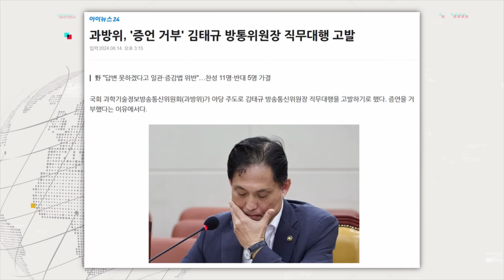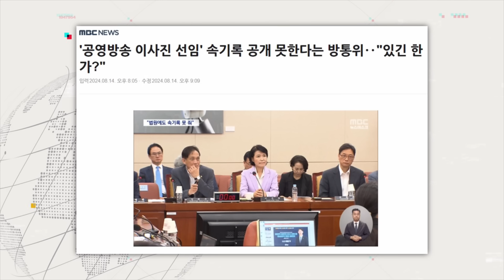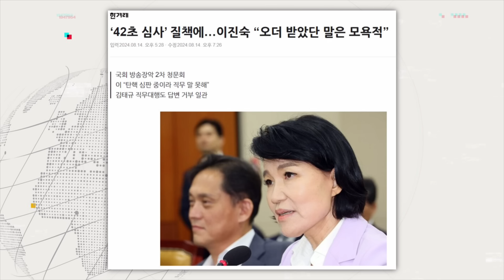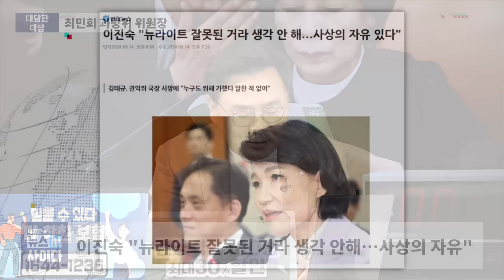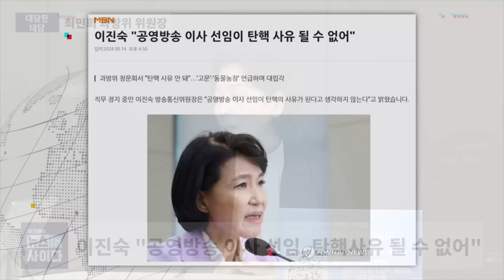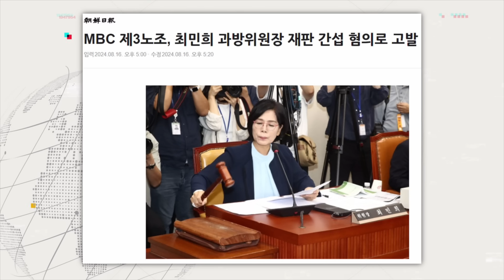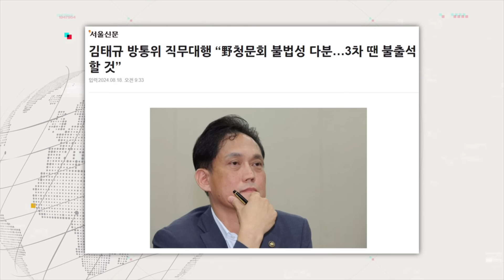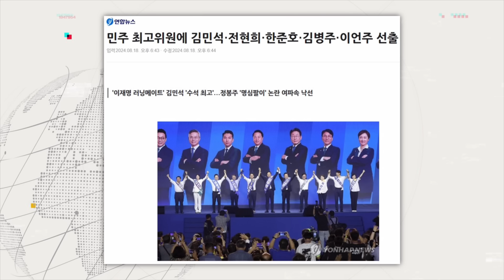최민희 의원의 민주당 전대 총평-"윤석열 정권과 싸우고 내부 총질 말라"-"청문회가 고문·인권유린?...코너 몰렸다는 뜻"-윤 정부 인사들 출세적 기회주의자"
🔊 대담한 대담 : 최민희 과방위원장

김태규, 답변태도 내용 '거부 수준'이라 고발 조치
국힘 질문에만 대답…朴 정권서도 이러진 않아
워크샵 없이 바로 공영방송 이사 임명…뭐가 그리 급했나
이사 후보, 면접은 안 봐도 후보 면면은 살펴봤어야
다음 회차서 속기록 확정 전 본인에게 확인 절차 거쳐
속기록, 방통위 규칙 별개로 국회법 상 제출 의무 있어
속기록만 제출하면 돼…그럼 청문회도 필요 없었다
회의시간 1시간 45분 동안 선임까지는 불가하다고 봐
위원회 모든 과정은 심의 과정 있어야…속기록에 있어야
방통위 성과, 김태규 상식적이지 않음 확인·채점표 획득
헌법상 사상의 자유는 있지만 뉴라이트는 역사 부정
이진숙, 뉴라이트가 소신?…尹 코드에 맞추는 것
친일문제 우물쭈물 장관급 인사, 출세적 기회주의자여서
尹, 지도자로서 본인 콘텐츠 부재로 주변사람 말에 빠져
尹 주변 누가 있는지 중요…김태효가 밀정식으로 이끌어
청문회가 고문·인권유린? 선정적 단어, 코너 몰렸단 뜻
김태규, 불법적 요소 때문에 불출석? 국회 이해 부족
김태규, 불출석하면 그에 따른 법적 책임 져야
尹 정부 정무직 공무원 대통령에 대한 해태 행위인가
김태규, "국민의견 조사 결과 못 봤다"…부실 심사 의혹
심의 없이 투표·방통위 업무 파악 전 임명·절차적 문제
민주 전대 총평…"당원들 집단지성 무서워"
당원, 尹 정권과 싸우고 내부총질 말라는 뜻
정봉주 낙선, 내부서 친명팔이 말라는 강력한 권고
당원, 이언주·정봉주 중 이언주 택해…내부 총질 영향
민주 최고위, 무능·무도 정권 심판하라는 뜻 반영된 것

감사합니다.